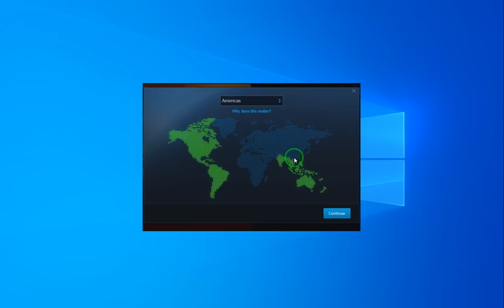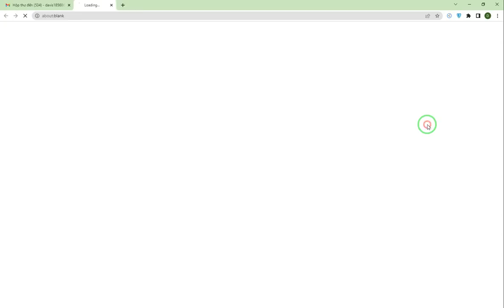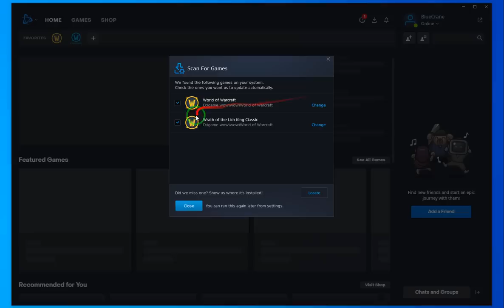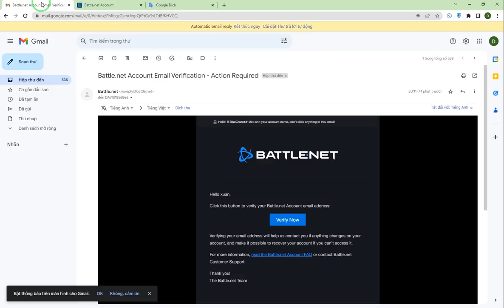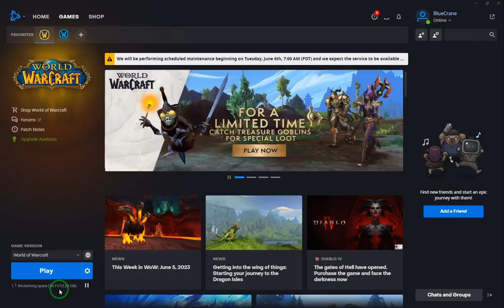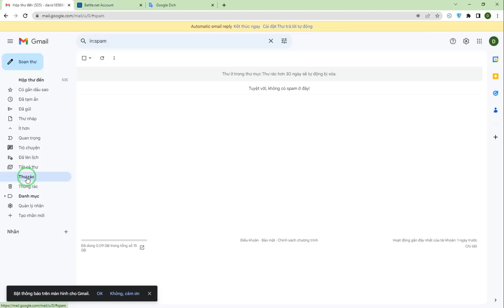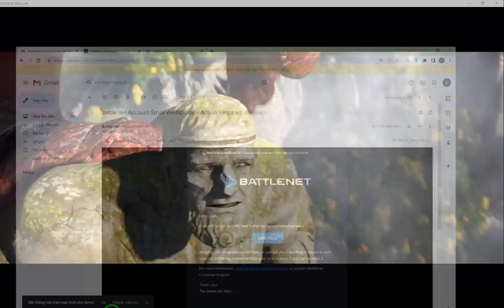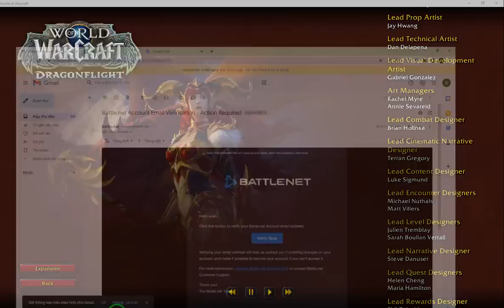How To update the world's best World of Warcraft games | Make Money Online Game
How To update the world's best World of Warcraft games | Make Money Online Game | Taphoaonl
Nếu coi đó như một công việc fulltime, vậy mỗi ngày Thánh Gaben phải cho vào túi gần 4 triệu đồng. Gabe Newell chắc hẳn là một cái tên không còn xa lạ gì với các game thủ, ông là CEO và nhà đồng sáng lập của Valve. Mới đây trong một buổi phỏng vấn với Edge, Gabe tiết lộ trong quá trình phát triển của Steam, ông đã nghĩ tới khái niệm coi game là một “nền tảng sản xuất” và để chứng minh cho suy nghĩ này, ông đã từng farm gold trong World of Warcraft và thực sự đã kiếm được một món tiền khá lí tưởng.​

✌️ Welcome to Taphoaonl YouTuBe channel
😍 I hope you all have a lot of fun watching my videos,